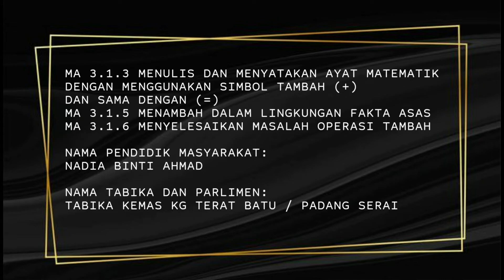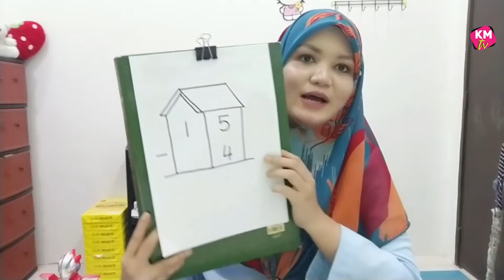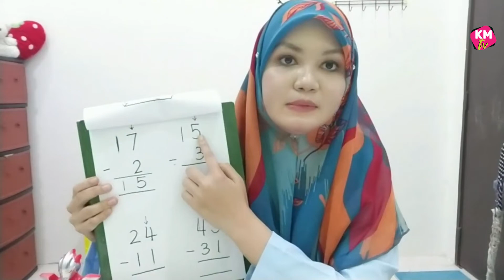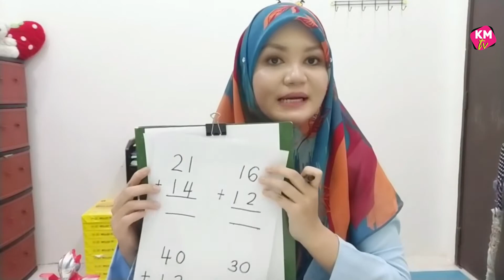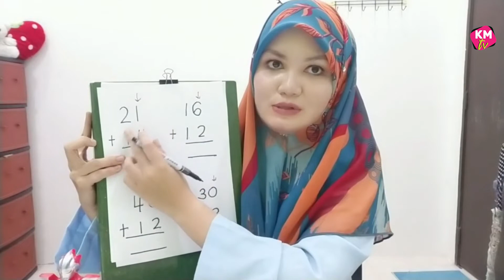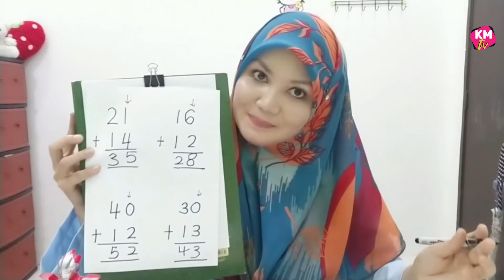Operasi Nombor Hasil Tolak & Tambah Nombor Melebihi Nilai 10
Subjek/Tema: Matematik Awal
Tunjang: Sains dan Teknologi
Modul: Kurikulum Standard Prasekolah Kebangsaan (KSPK)
Tajuk Pembelajaran: Operasi Nombor (Hasil Tolak Dan Tambah Nombor Melebihi Nilai 10)
Standard Pembelajaran:
MA 3.2.3. Menulis dan Menyatakn Ayat Matematik Dengan Menggunakan Simbol Tolak (-) Dan Sama Dengan (=)
MA 3.2.4. Menolak Dalam Lingkungan Fakta Asas
MA 3.2.4. Menyelesaikan Masalah Operasi Tolak
MA 3.1.3. Menulis Dan Menyatakan Ayat Matematik Dengan Menggunakan Simbol Tambah (+)  Dan Sama Dengan (=)
MA 3.1.5. Menambah Dalam Lingkungan Fakta Asas
MA 3.1.6. Menyelesaikan Masalah Operasi Tambah

Produksi: Nadia Ahmad
IHSAN MEDIA KEMAS KEDAH